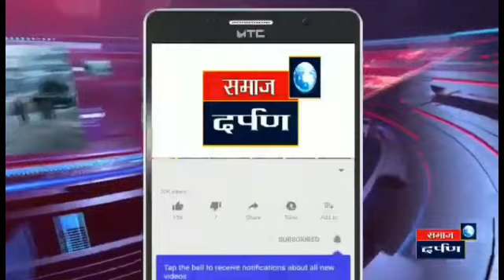बाबू पाटे आता जिल्हा परिषदेच्या तयारीला लागा - मंगलदास बांदल